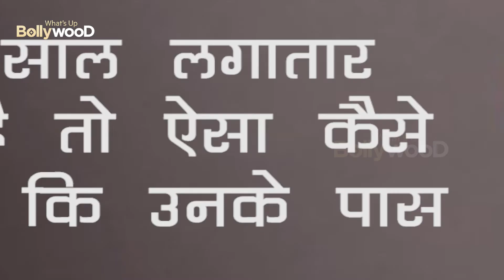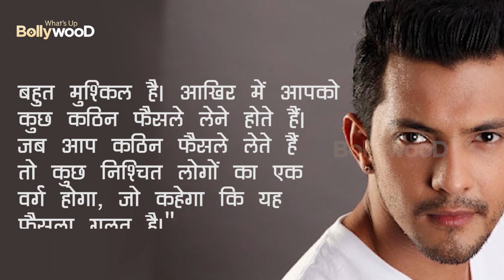BREAKING😲Udit Narayan SON Aditya opens up on Bankruptcy news ahead of marriage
Aditya Narayan is singer and TV Show Anchor and son of Udit Narayan . There were reports that Singer Udit Narayan's son Aditya Narayan is bankrupt due to pendamic, and he has only 18k in his bank account...It was shocking to many of his fans and friends but you will be releived to know that these reports are not true...Aditya has refuted the news..Watch the video to know what he has to say...